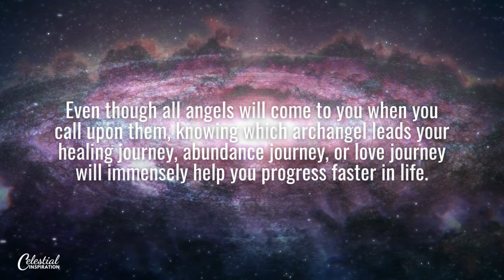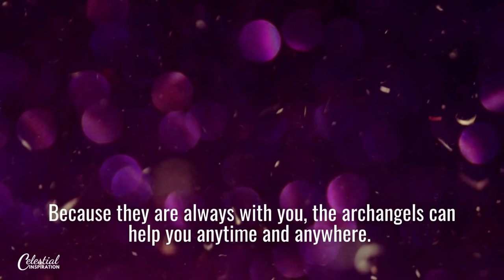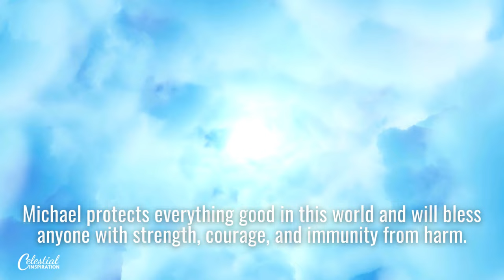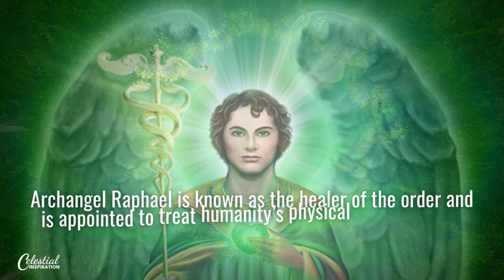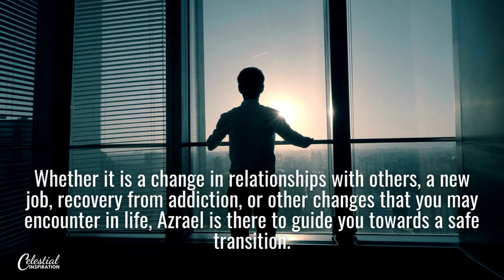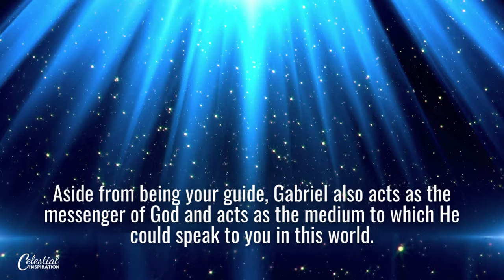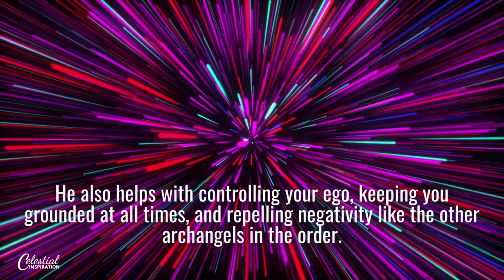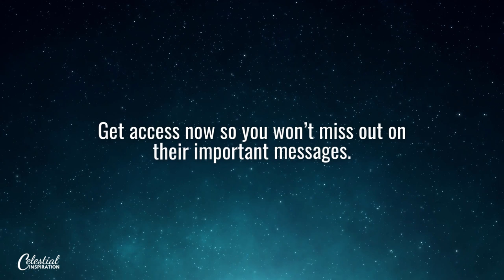The 7 Archangels Names And Duties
Do you want to learn more about the 7 archangels and their duties? You can start by connecting and working with them by following this special LINK To Our Celestial Connections Course Worth $99 so you can get it for FREE ➡️ This is our way of helping you learn more about the 7 archangels names and duties so you can receive guidance, blessings, and miracles from them!

Are you calling the wrong archangel for help?

Do you know the specific roles each archangel plays in your life?

Even though all angels will come to you when you call upon them, knowing which archangel leads your healing journey, abundance journey, or love journey will immensely help you progress faster in life.

Everyone has guiding spirits that guide them and provide them with wisdom and protection at all times.

Archangels and guardian angels serve a higher being, which we all know as God.

You have been assigned guardian angels as your guides throughout your journey in life. You also have been given access to the archangels to help you with your specific needs.

Each of the seven archangels has specialized and divine responsibilities that God has assigned to them. And they are dedicated to helping and providing guidance to you whenever you are in need.

Because they are always with you, the archangels can help you anytime and anywhere. You just have to call for their help as they always respect your free will.

Archangels are your friends as they will help you get through your problems and will be by your side at all times.

Do you know which aspects of your life each of them focuses on?

Do you wonder how will they show up to you when you call upon them?

And who do you think is the one to call upon for each of your problems?

Get ready to know the seven appointed Archangels who will be there at your beck and call.

In this video, you will be introduced to the 7 archangels appointed by God himself and find out their responsibilities to help us humans reach divinity and enlightenment. By the end of this video, not only will you learn who your archangels are, but we will also be gifting you something to get you connected and blessed by your angels throughout your life.